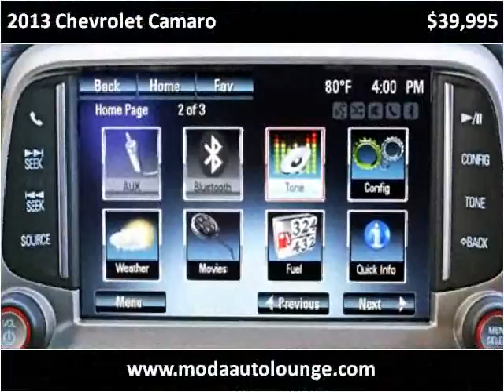2013 Chevrolet Camaro Used Cars Dublin CA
This 2013 Chevrolet Camaro is available from Moda Auto Lounge.